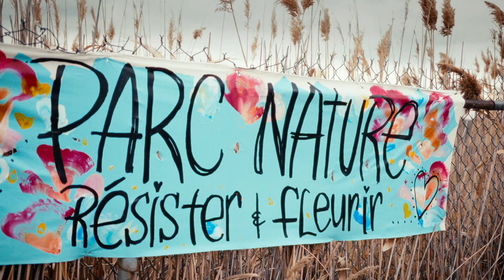MINIFEST 2022 X Hochelaga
Hochelaga souhaite la bienvenue au Minifest.
Bien heureux que l'édition 2022 se tienne dans vos commerces de quartier.